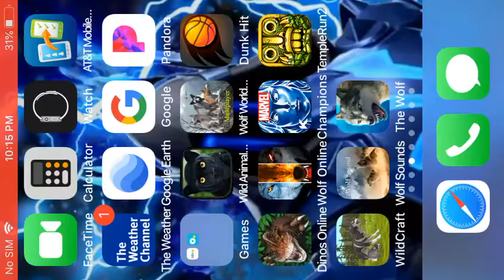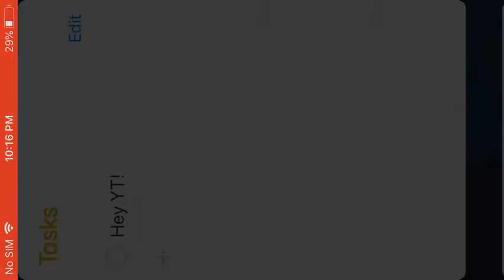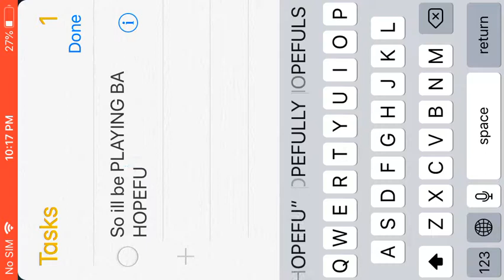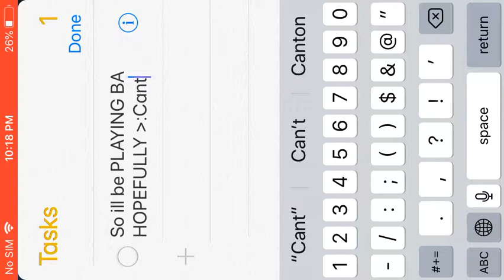My acc is deleted..